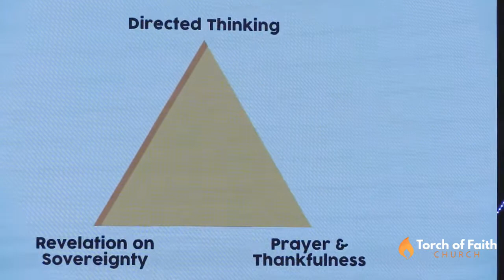Killing Anxiety: What Do You Want Me To Do?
What does God want us to do when we feel overwhelmed with anxiety?  Does God even care? Pastor Mark Carter identifies a connection between our anxiety and our relationship to God that is important to know about if we are ever going to beat our anxiety.